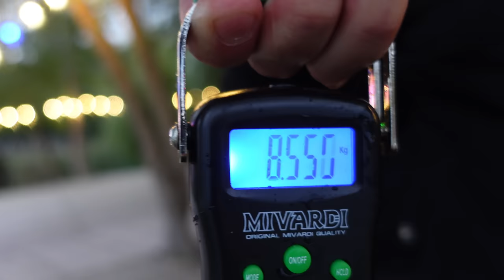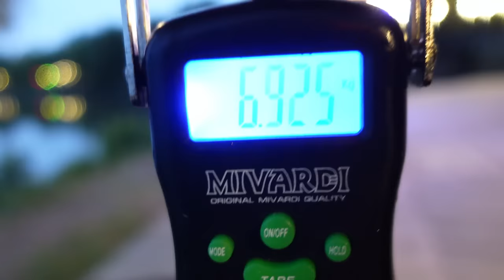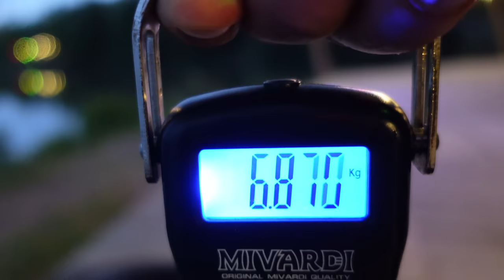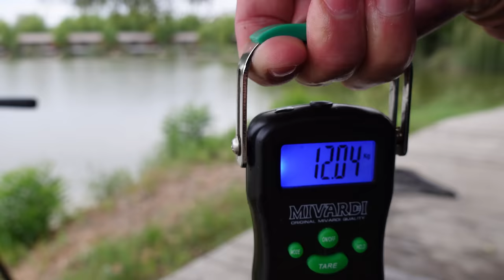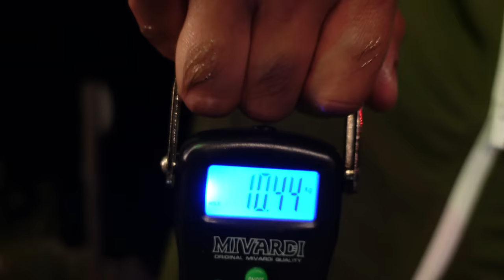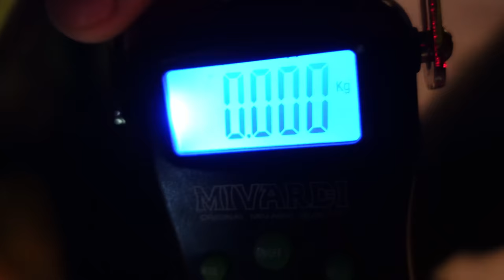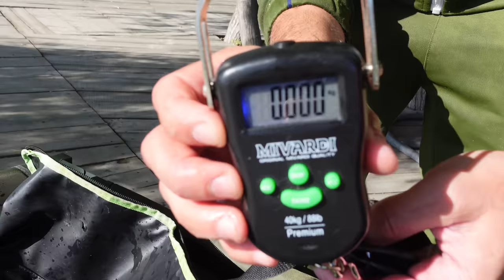Stam 3 zile pe o insula la Pescuit 😳 ! *Drill senzatie cu Ten si Crap Mare*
Pe aveti REDUCERE folosind cod: IBM10

🔔 ATTENTION! 🔔